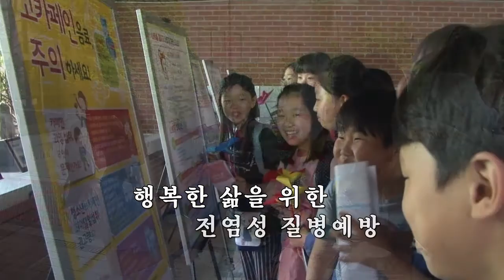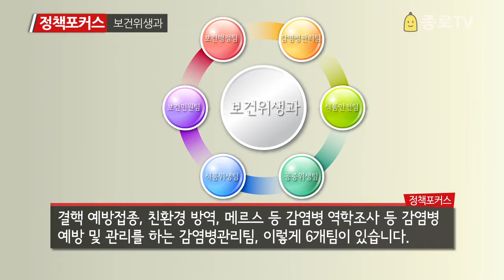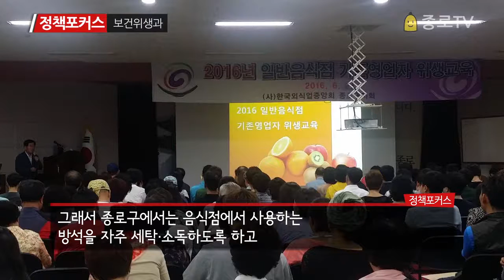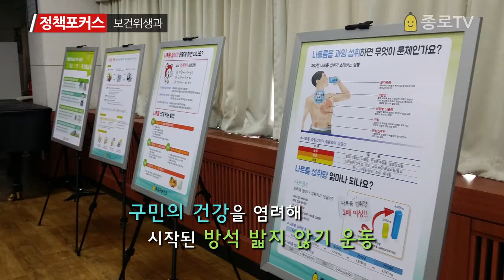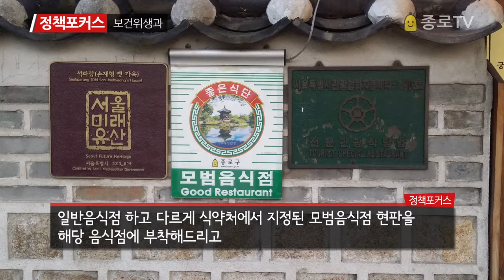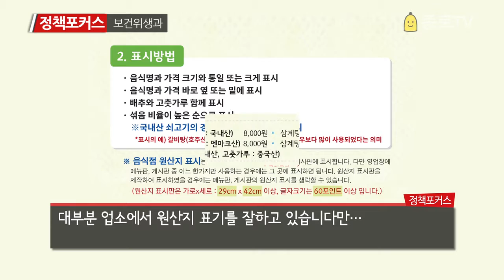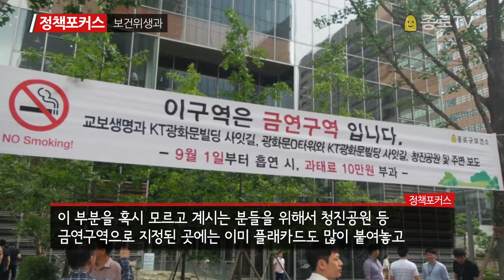160905 focus 2